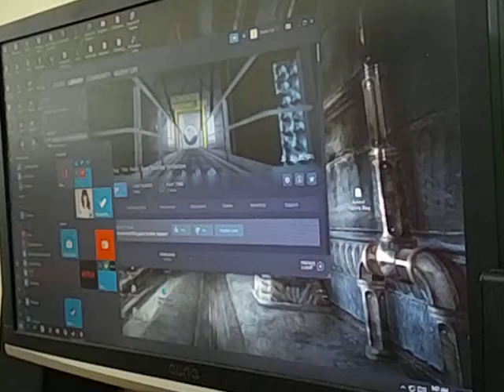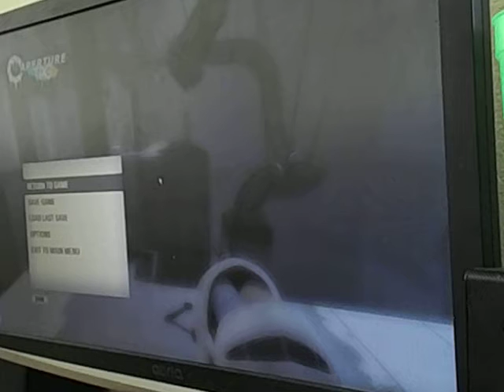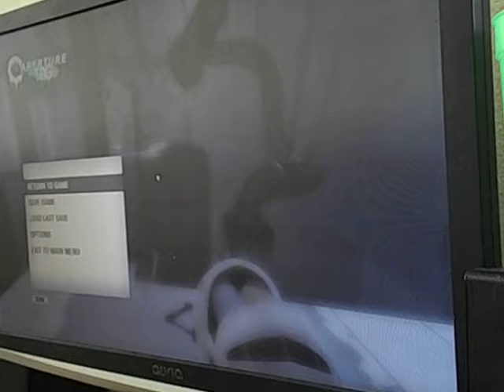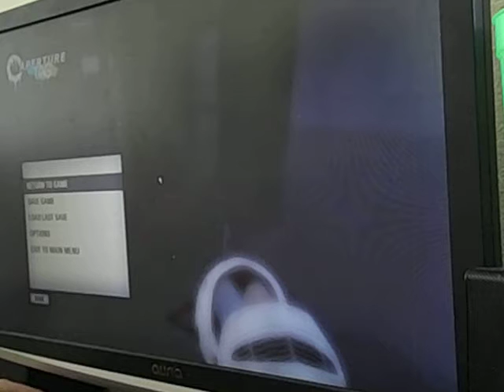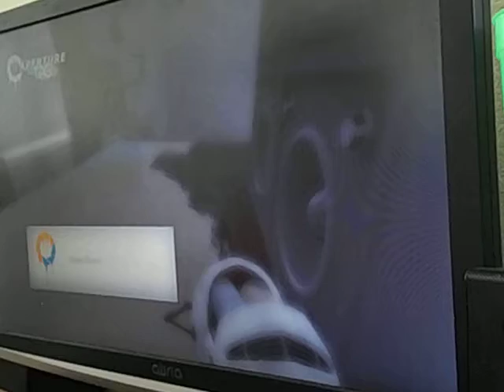let's break aperture tag part 20